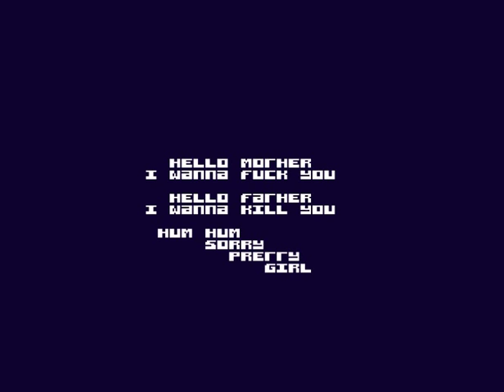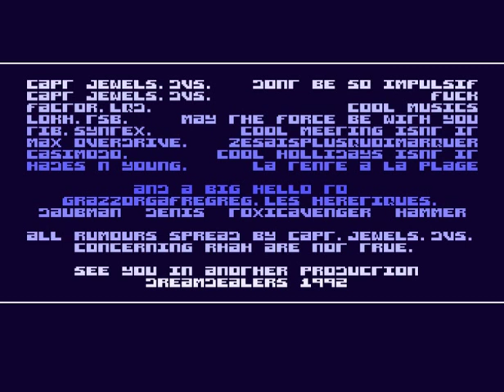Dreamdealers - Don't crack under pressure (1992) Amiga